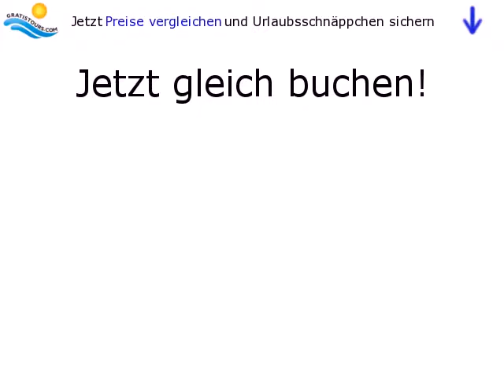Tobago in Palma Nova / Mallorca / Spanien by Gratistours.com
Lage:
Nur 50 m vom Sandstrand Palma Novas und etwa 200 m vom Ortszentrum entfernt, in einer Seitenstraße.

Ausstattung:
Die aus 2 Gebäuden bestehende Hotelanlage verfügt über Rezeption, Bar mit Fernsehecke (Sat-TV), Aufenthaltsraum und Speisesaal. Im Außenbereich finden Sie einen Swimmingpool mit separatem Kinderbecken und Sonnenterrasse mit Liegen und Schirmen. 528 Gesamtbetten, Stromspannung 220 V.

Unterbringung:
Die Zimmer haben zum Teil Meerblick und verfügen über Bad/WC, Telefon, Mietsafe...